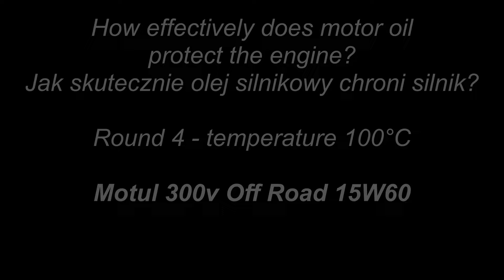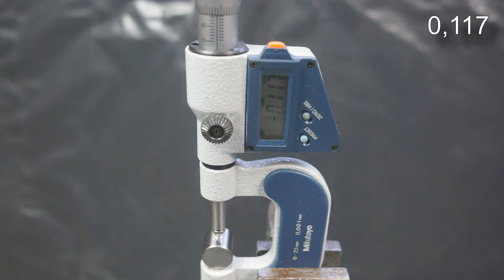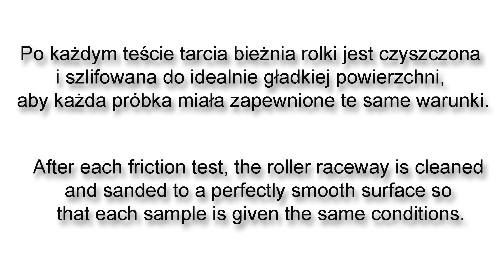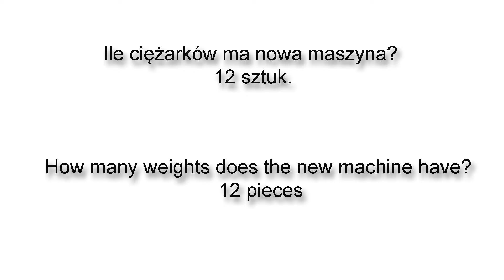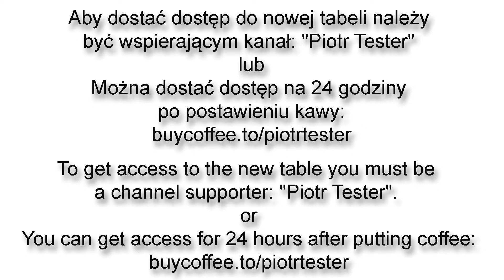Motul 300v Off Road 15W60 Engine Oil Test 100°C Piotr Tester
Round 4
Temperature: 100°C (oil is heated to 100°C)
Motul 300v Off Road 15W60